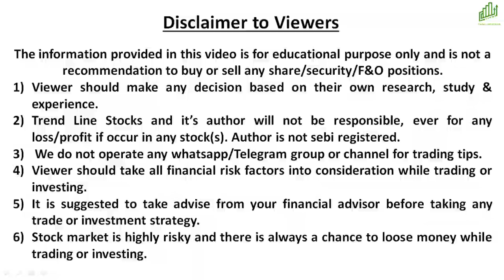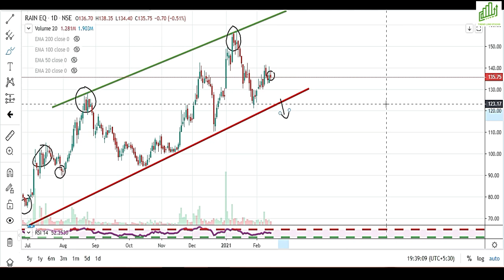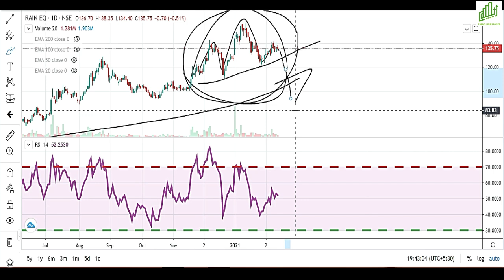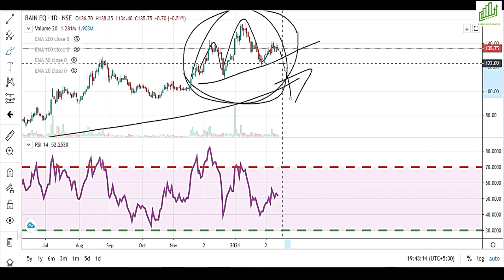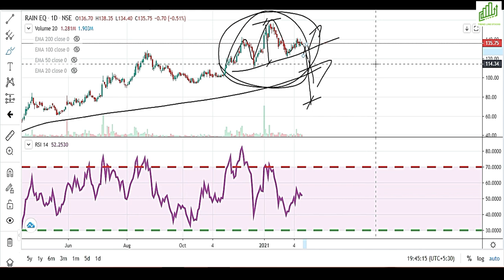RAIN INDUSTRIES SHARE PRICE TARGET ANALYSIS I RIL SHARE TARGET I RAIN INDUSTRIES SHARE LATEST NEWS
RAIN INDUSTRIES SHARE PRICE TARGET ANALYSIS
RIL SHARE TARGET
BEST SMALL CAP STOCKS TO BUY 2021